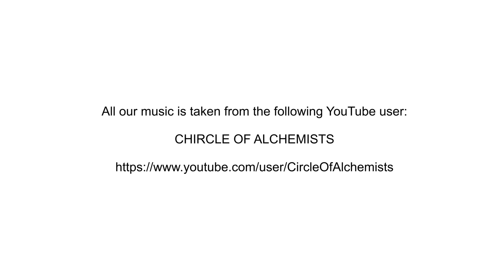DS | Dörries Scharmann | ALPHA 800 S - - KISTNER Werkzeugmaschinen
DS | ALPHA 800 S
4 axes horizontal machining center
Control: SIEMENS SINUMERIK 840 D